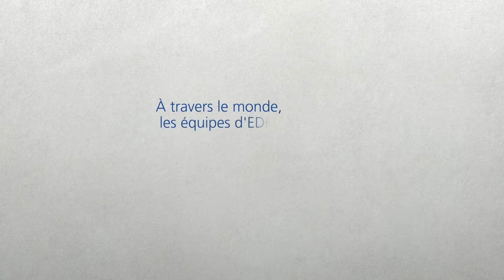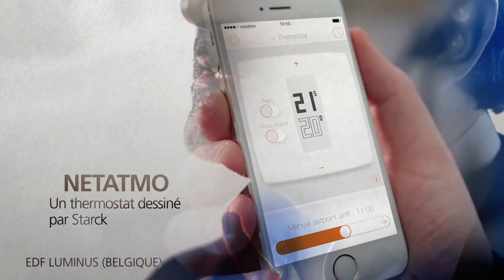Les Voix de l'Avenir - EDF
EDF - RAPPORT ANNUEL : Réalisation du Film accompagnant le rapport annuel du Groupe lors de l’Assemblée Générale des Actionnaires.